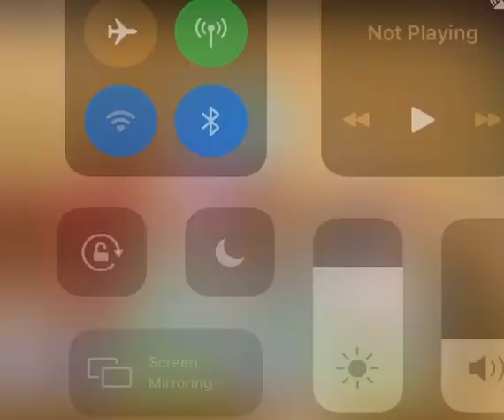4 New Horizons villagers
Now I just need Audie, Dom, Judy, and Sherb